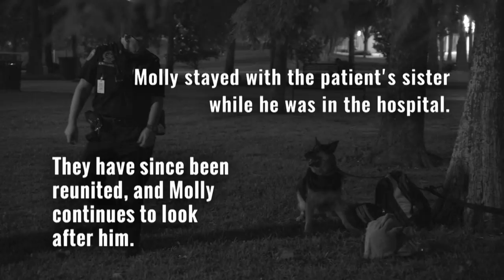Nightwatch: EMTs Struggle With Seizure Patient's Guard Dog | A&E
Rescue workers struggle to handle a seizure patients guard dog in this clip from Season 3, Episode 2, "Pride".